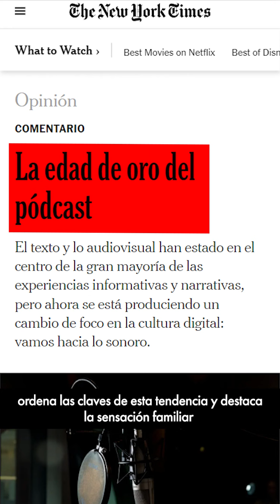Flash 146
En esta edición hablamos de los podcast y el protagonismo que han adquirido en la industria de la comunicación, en cultura, noticias y entretención.